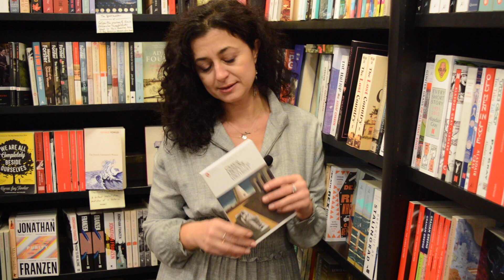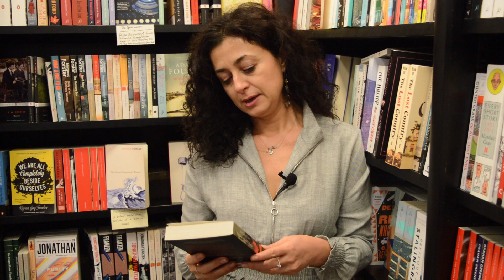Shelfie with Ece Temelkuran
'It couldn't happen here.' So said people on the night of the Brexit vote, or the eve of Trump's election victory, and in Ece Temelkuran's native Turkey as Erdogan reshaped the country. When one of Europe's most well-regarded political thinkers paid us a visit we asked her to tell us more about her call to action and to recommend the books some of the books that have shaped her own reading and thinking.